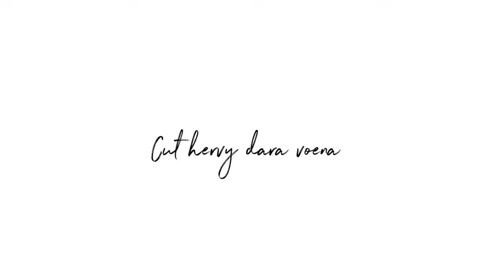SEMPETIN BERESIN RUMAH DAN SANTAI DI SELA SELA KESIBUKAN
Assalamualaikum..

terima kasih.